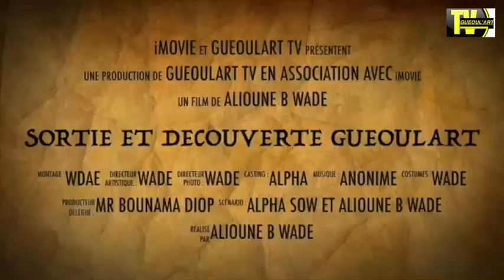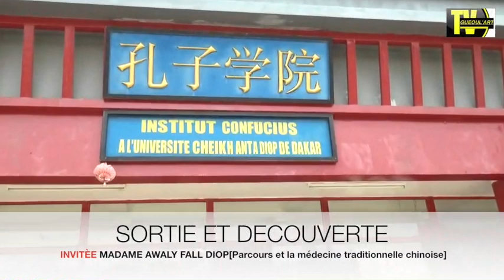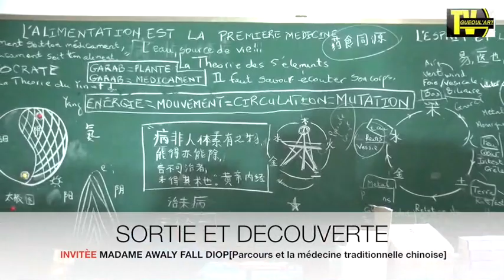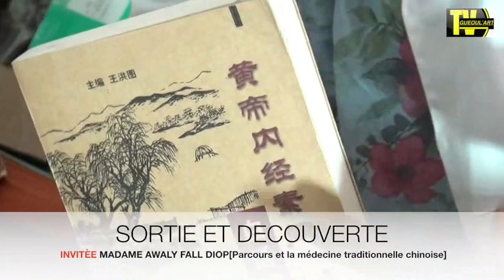youtube video #-EO5sQ4zCXg